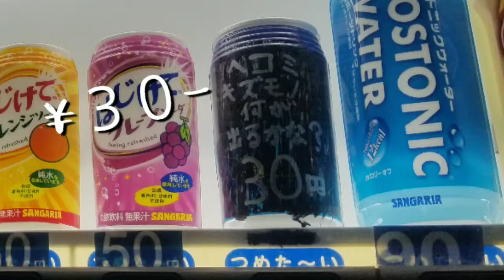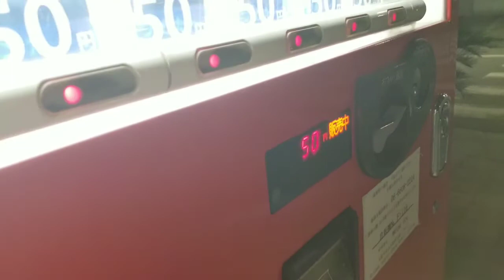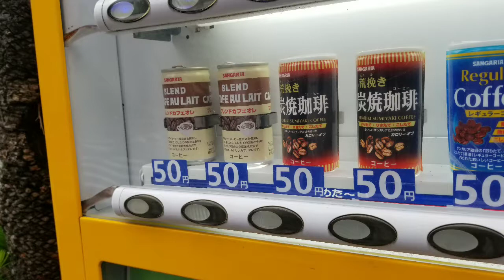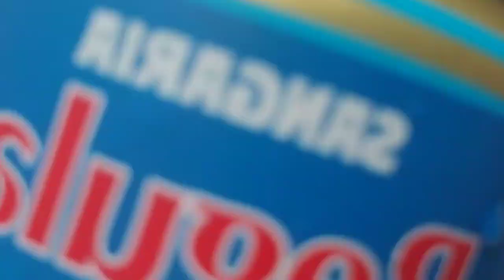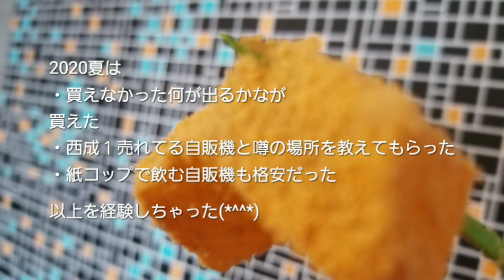【西成あいりん地区】【３０円自販機】何が出るかな自動販売機 やっと買えた！【西成で過ごす2020夏】